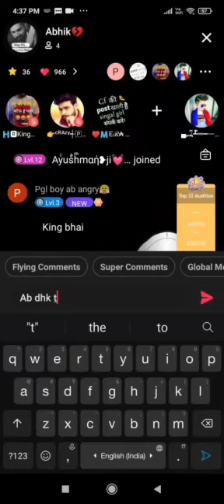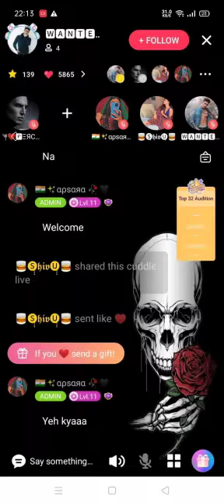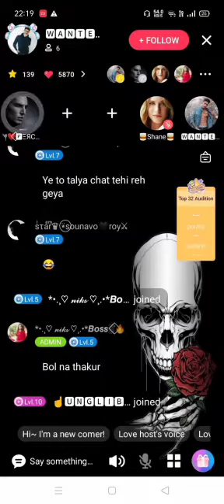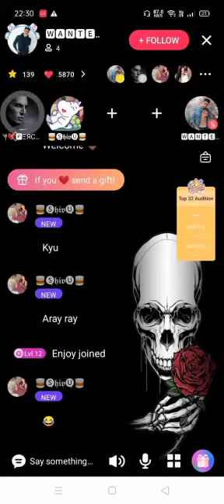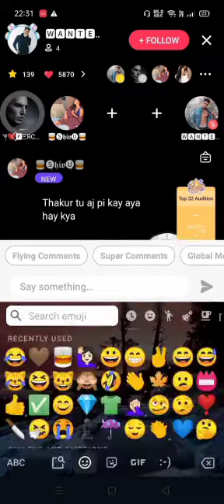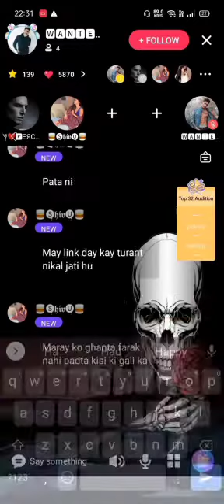Bahumat ke saath jeetne ki khushi mai Aaj Thakur aur Aman ki Hasya Kavi Samelan Ep No 1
Mendak sam ki asliyat batadi Thakur ne